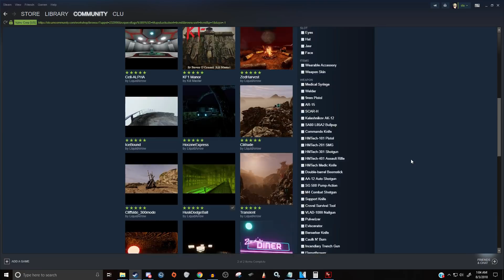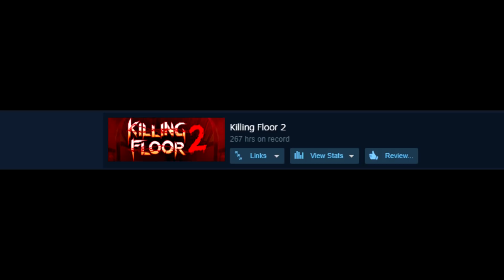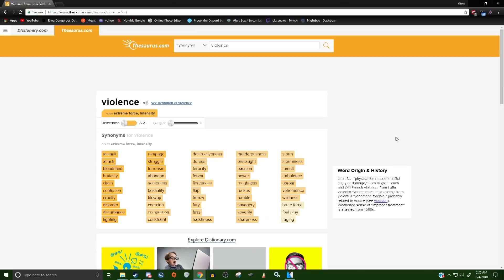An Examination of Killing Floor 2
This is a video about Killing Floor 2, but I feel like you know that already.